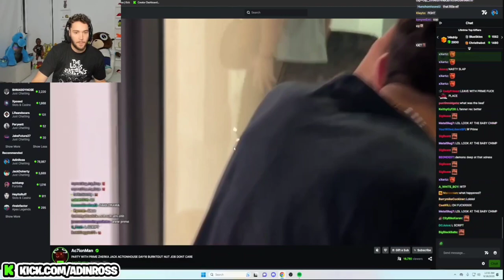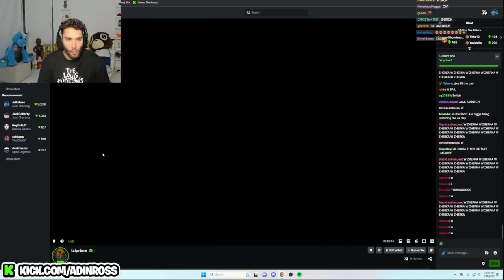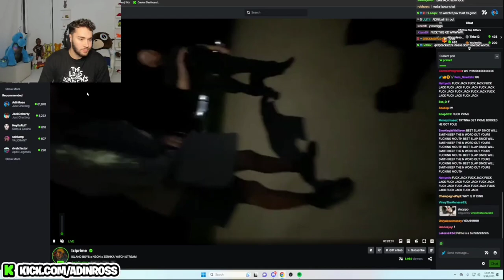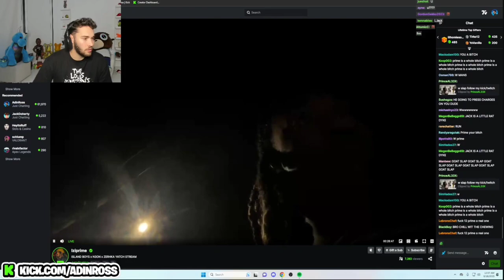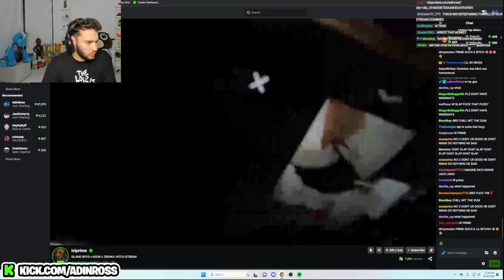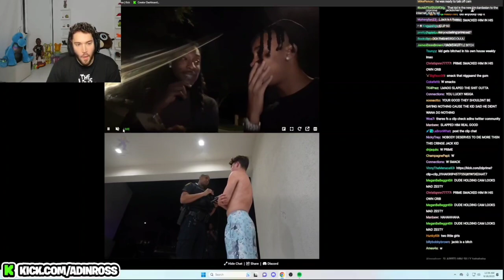Adin Ross React to Jack Doherty getting smacked by Prime Live